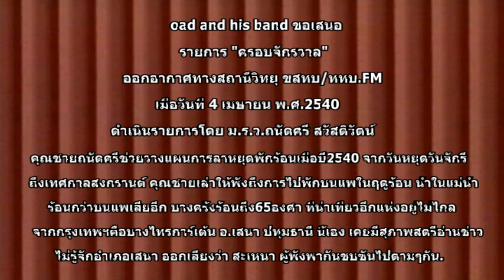ม.ร.ว. ถนัดศรี สวัสดิวัตน์ 25400404#1114